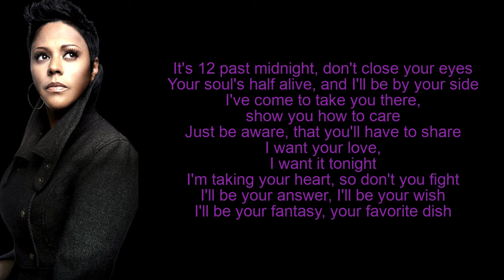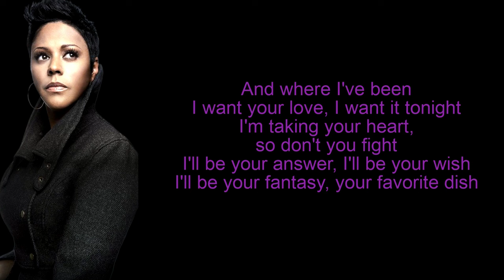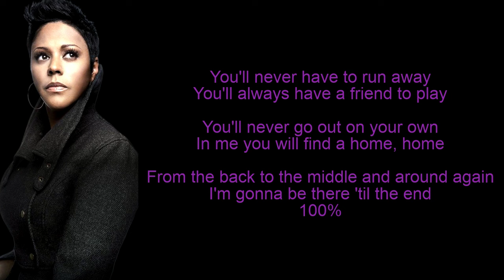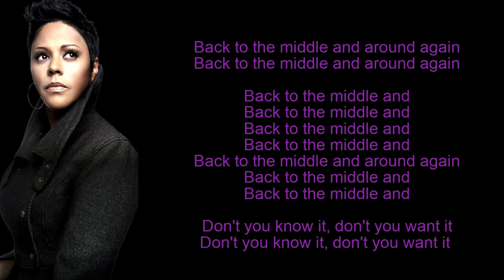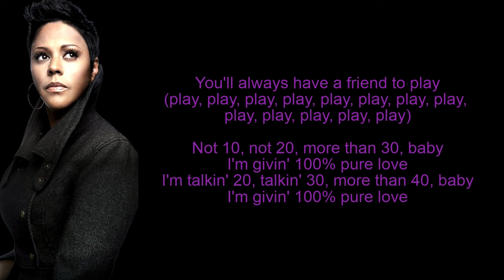100% Pure Love by Crystal Waters (Lyrics)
100% Pure Love is a single on the album, The Best of Crystal Waters.